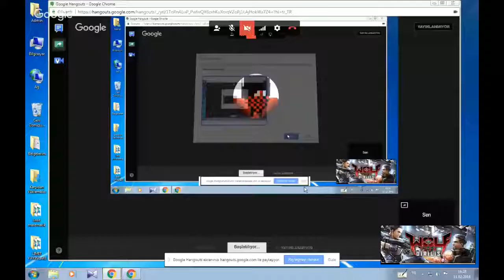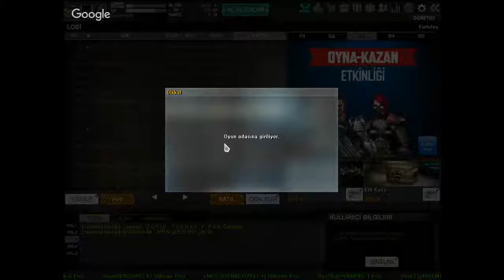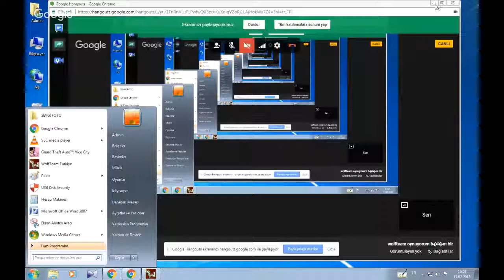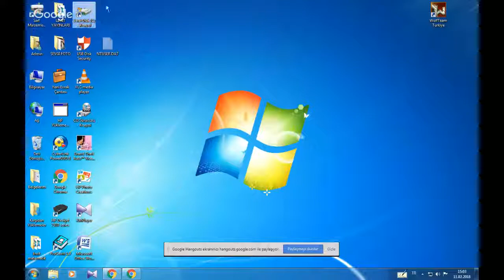wolfteam oynuyorum bölüm bir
çarım pek güçlü olmaya bilir ama iyi seğirler